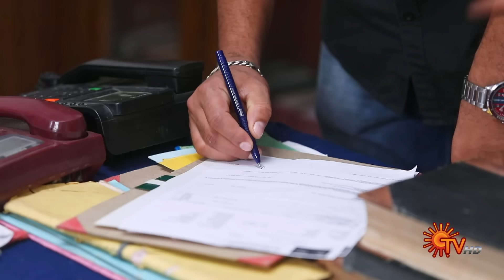Aruvi - Best Scenes | 15 April 2024 | Tamil Serial | Sun TV